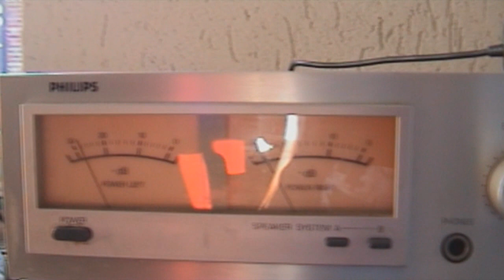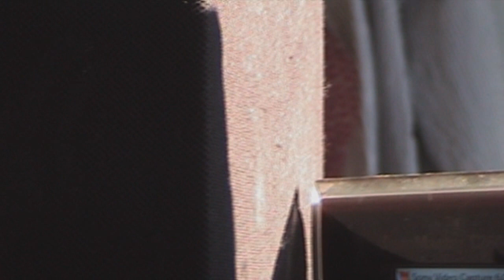Bose 301 playing Campno - Sailor man (WIP)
I finaly got the Bose speakers to sound a little bit normal, you take an old warm souding amplifier, you put loudness on, you put in extra bass and treble and they sound normal, i also have a Bose 550 reciever with build in 901 EQ, i need to fix that first, then i will try them with 901 EQ on, on the Bose 301's